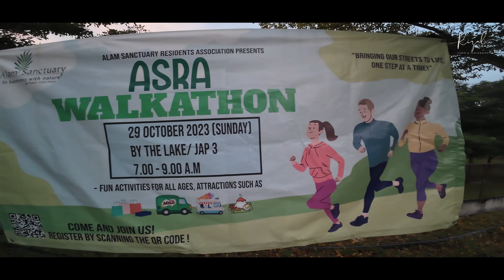Walkathon ASRA 2023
A walkathon (walk-a-thon), walking marathon for FUN.